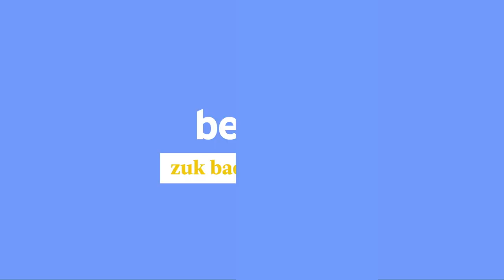Klika, irailaren 18a: Juliette Binoche Donostia Saria jasotzen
| Donostia Saria jaso du Juliette Binoche Isabel Coixet zinemagilearen eskutik.